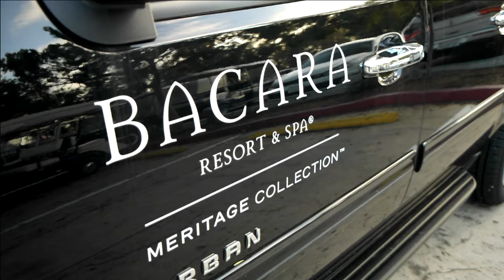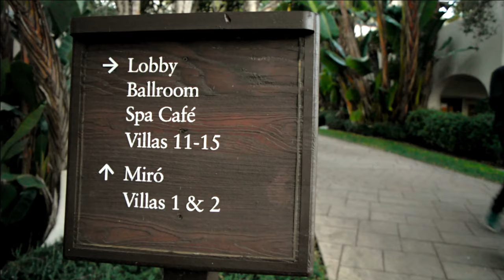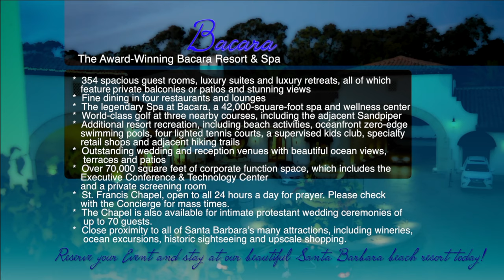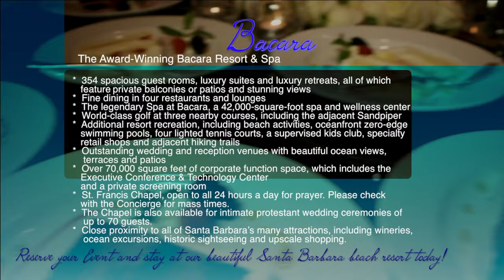Bacara Resort Ritz Carlton | Santa Barbara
The Ritz-Carlton Bacara, Santa Barbara transports hotel guests to a place of natural beauty and quiet charm.  Dreams of a beach or ballroom wedding can be fulfilled at The Ritz-Carlton Bacara, Santa Barbara. The 78-acre  oceanfront hotel offers naturally romantic outdoor wedding venues including a dramatic bluff and lush lawns. Indoor celebrations are beautifully hosted in the Bacara Ballroom, with its six balconies and 23-ft.-high ceilings, and the sun-filled Rotunda. The experience is led by the hotel’s wedding professionals, including planners, a talented culinary team and audiovisual experts who can assist with bringing a wedding vision to life.

[0:00]: Money (feat. Celeste Collins) by Pold